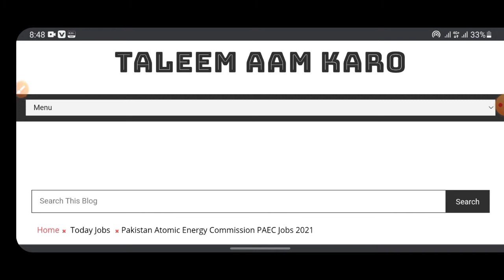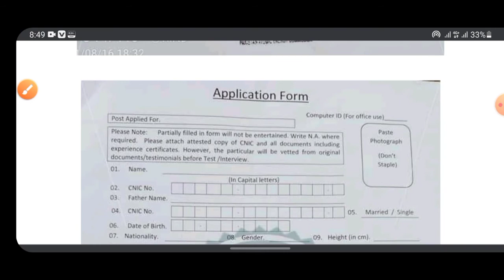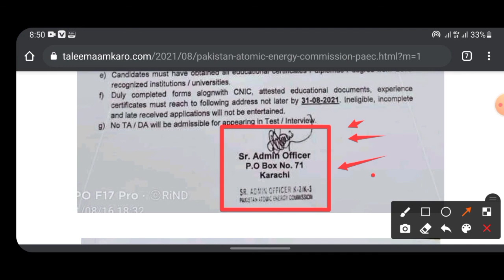Pakistan atomic energy commission jobs 2021